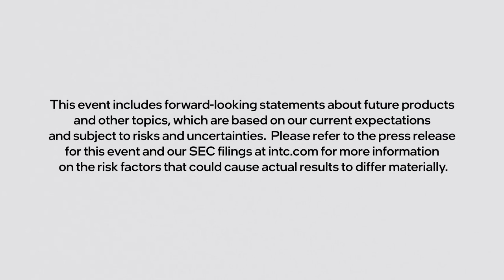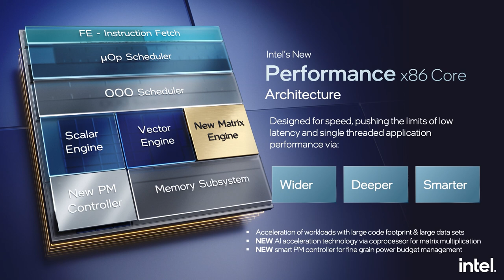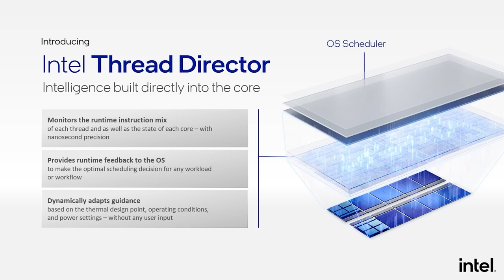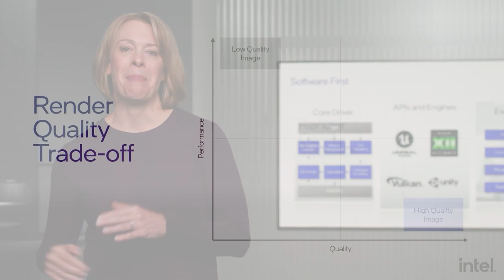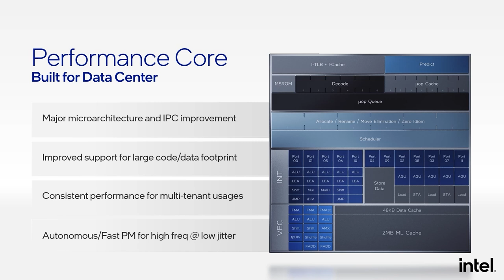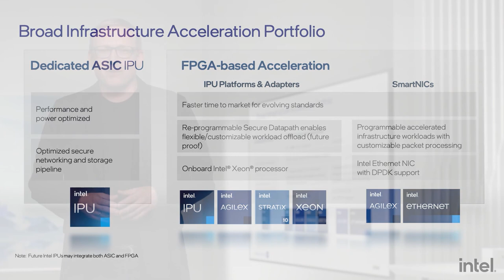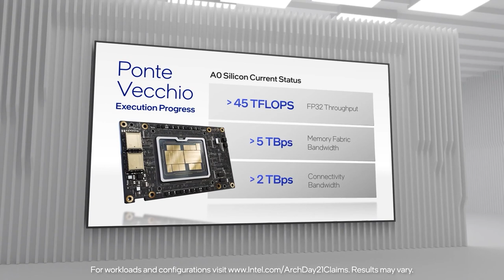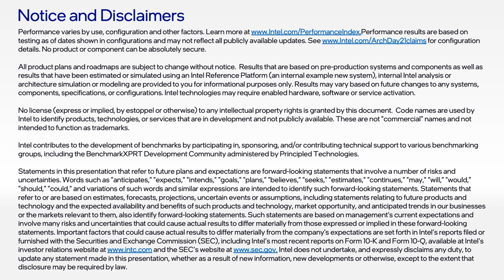Intel Architecture Day 2021 (Event Replay)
At Intel Architecture Day 2021, presented on Aug. 19, Raja M. Koduri, senior vice president and general manager of the Accelerated Computing Systems and Graphics Group, and Intel architects provided details on two new x86 architectures, Intel’s first performance hybrid architecture and Intel Thread Director, Intel’s next-generation data center processors, infrastructure processing unit architectures, and upcoming graphics architectures.